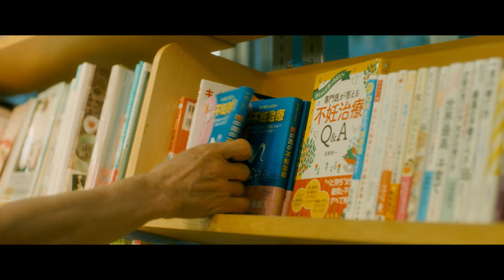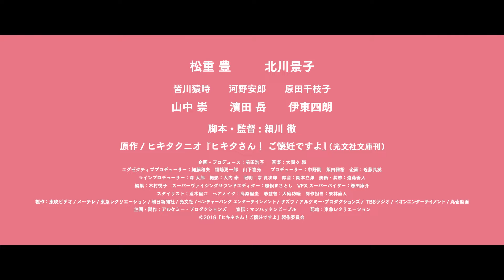映画『ヒキタさん！ ご懐妊ですよ』怒涛の妊活奮闘シーン！【10月4日（金）全国公開】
妻の一言で、すべてが変わった。
アラフィフ作家、「男の妊活」に駆ける！
松重豊 初主演映画『ヒキタさん！ ご懐妊ですよ』10月4日（金）全国公開！

「やれることは全部やる！！」
不妊の原因が自分にあると知ったヒキタは、「たった1匹でも精子が卵子にたどり着けばいいんだ！」と奮起。
思わず応援したくなる、“妊娠に良い”と言われるものすべてに全力で取り組むヒキタの姿を大公開！！

 【ストーリー】
ヒキタクニオ、49歳。職業は人気作家。
サウナとビールが大好きで、ジム通いのおかげでいたって健康体。
一回り以上年が離れた妻・サチと仲良く暮らしている。
年の差婚のふたりは、子どもは作らず、気ままに楽しい夫婦生活を送るつもりでいたが、
ある日の妻の突然の一言ですべてが変わった。
「ヒキタさんの子どもに会いたい」
サチの熱意に引っ張られる形で、妊活へ足を踏み出すことになったヒキタ。
だが、彼は知らなかった。まだまだ若くて健康だと自負していたが、相反して、
彼の精子が老化現象を起こしていたことを･･････。

出演：松重 豊　北川景子
　　　山中 崇　濱田 岳 ／ 伊東四朗
脚本・監督：細川 徹
原作：ヒキタクニオ『ヒキタさん！ ご懐妊ですよ』（光文社文庫刊）
配給：東急レクリエーション